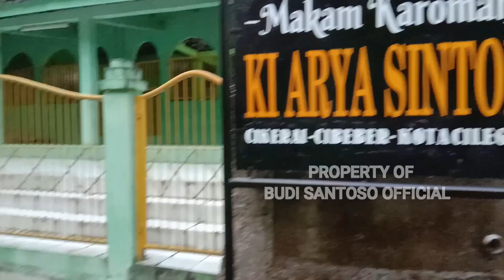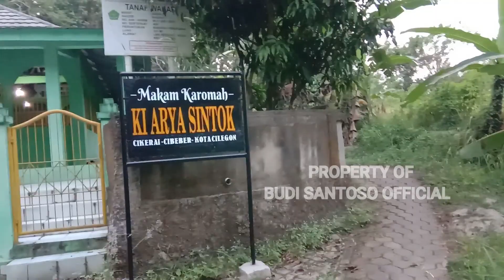MAKAM KI ARYA SINTOK CILEGON BANTEN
Bismillah
Ok Guuueys kali ini saya berkesempatan ada di kota cilegon mengunjungi makom ki arya sintok untuk lebih jelasnya simak terus video perjalanan saya.

Cameramen : Budi santoso
Lokasi : Cilegon Banten
Foto Editing : Canva.com
Video Editing : Filmora9